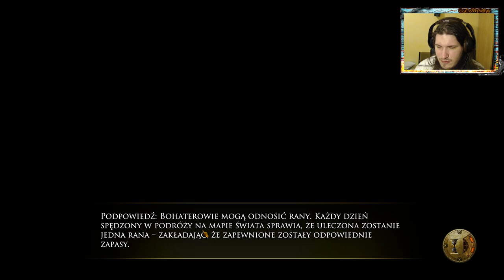SEKRETNY PLAN ORKUF! - The Dwarves #2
Dzisiaj zapewnię Wam troszkę bitki, i to nie takiej słabej bo będziemy trzymać się na ostatnim włosku, czy ja to przeżyje?

The Dwarves to gra RPG na platformę PC Windows i inne urządzenia. Za tytuł odpowiada niemieckie studio KING Art Games, które wcześniej zasłynęło głównie przygodówkami z serii The Book of Unwritten Tales. Produkcja została oparta na powieści fantasy Krasnoludy (pierwszej części sagi o tym samym tytule) autorstwa pisarza Markusa Heitza, który uczestniczył w pracach nad grą w roli konsultanta.

Wsparcie dla twórcy! :D

gameplay,gaming,lets play,1080p,zagrajmy w,polska,stream,gameplay pl,djc ompany,djc,djcompany,dawrves,dwarf,dwarf music,PRZEKLĘTY ELFIE WRACAJ SKĄD PRZYBYŁEŚ!,The Dwarves #2,the dwarves pl,krasnoludy